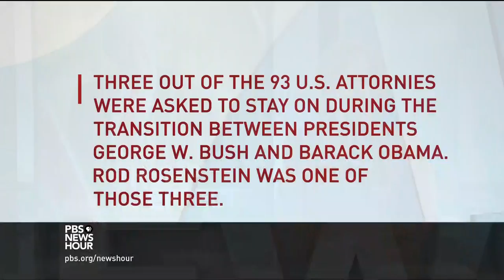Comey firing and its impact draws debate among Republicans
How does the fallout from the firing of FBI Director James Comey affect the functioning and the stability of the Trump presidency? Judy Woodruff gets two views from David Avella of GOPAC and Steve Deace of The Steve Deace Show on perceived hypocrisy among Democrats about Comey, whether the way he was fired hurts the president’s cause and if it will matter to voters in 2018.